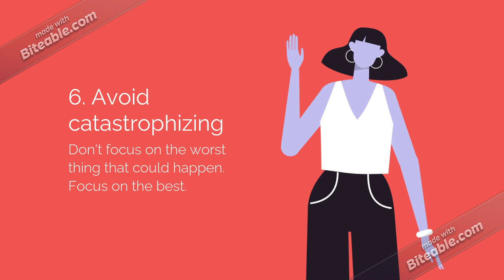Channel trailer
Channel introduction Trailer